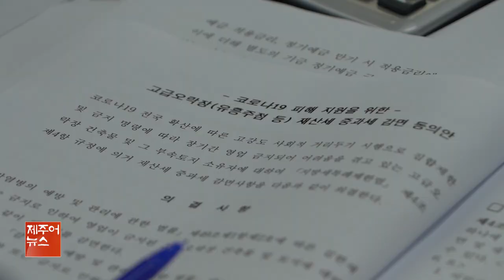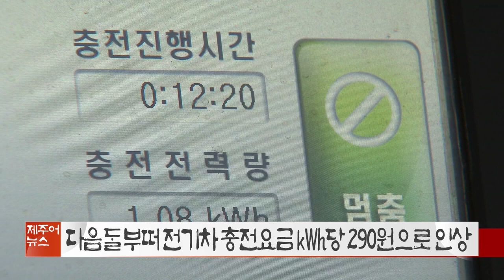KCTV 제주어뉴스 골암시민 들엄시민 210724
제주어뉴스
제주방언
제주사투리
제주어
골암시민
들엄시민